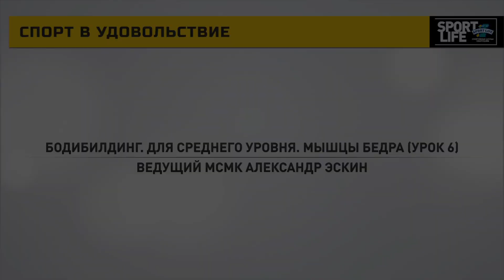Мышцы бедра (Урок 6). Александр Эскин (eng subtitles)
Thigh (Lesson 6).
Leading International Master of Sports Alexander Eskin.